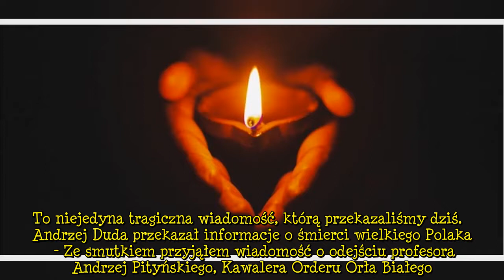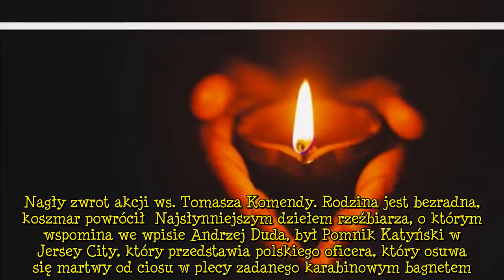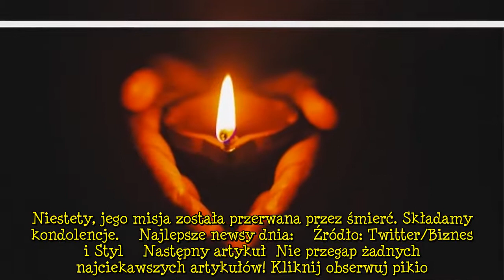Wiadomość o śmierci właśnie przeszyła media. Andrzej Duda pogrążył się w smutku [wiadomości]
Andrzej Duda pogrążył się w głębokiej żałobie. Media obiegła właśnie wiadomość o śmierci wielkiego Polaka. Trudno uwierzyć w jego niespodziewane odejście. Zmarły mężczyzna znacznie przyczynił się do rozwoju kultury naszego kraju. To nieodżałowana strata. Przyjaciołom, bliskim i współpracownikom składamy najszczersze kondolencje.   Andrzej Duda, za pomocą mediów społecznościowych, przekazał wiadomość o niespodziewanej śmierci zasłużonego Polaka. Internauci pogrążyli się w żałobie, nie mogą uwier  ...